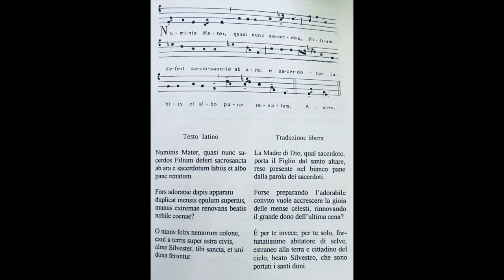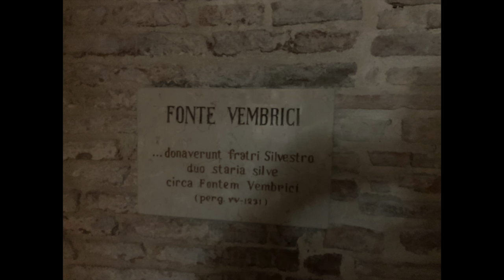Numinis Mater - Inno a San Silvestro Abate - gregoriano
Numinis Mater, quasi nunc sacerdos
Filium defert sacrosancta ab ara
e sacerdotum labiis et albo
pane renatum.

Fors adoratae dapis apparatu
duplicat mensis epulum supernis,
munus extremae renovans beatis
nobile coenae?

O nimis felix nemorum colone,
exul a terris super astra civis,
alme Silvester, tibi sancta, et uni
dona feruntur.

Vecta de coelo, famulante nube,
cinctaque alata seraphim corona,
le Deo toto, dape ponderante,
Virgo decorat.

Parvulum natum
dedit osculandum
Mater amplexu tenero fovendum,
coelitum summis, tibi sed ministrat
facta sacerdos.

Pondus immensi beneferre doni
te docet pondus,
fruere, et beatam
cum tuis natis populoque toto
divide sortem.

Gloria aeternis repetenda saeclis
personet Patrem
Genitumque Natum
et simul Sanctum, quod utorque spirat
Flamen amoris.
Amen.

(Triduo San Silvestro, Monaci Benedettini Silvestrini, Comunità di San Vincenzo in Bassano Romano, 2022)